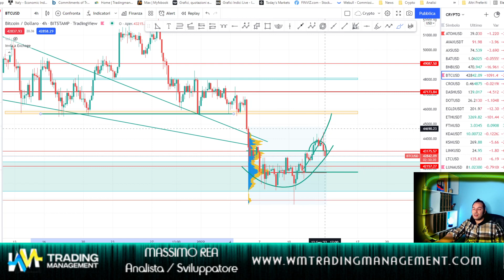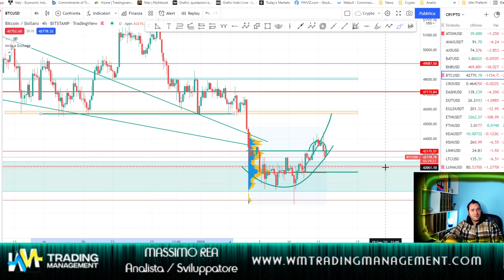PERICOLO MERCATI - INDICI - BITCOIN